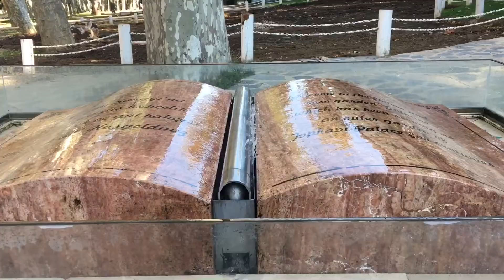Одного жовтня в Стамбулі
Стамбул. Для тих, кому піднабрид Париж